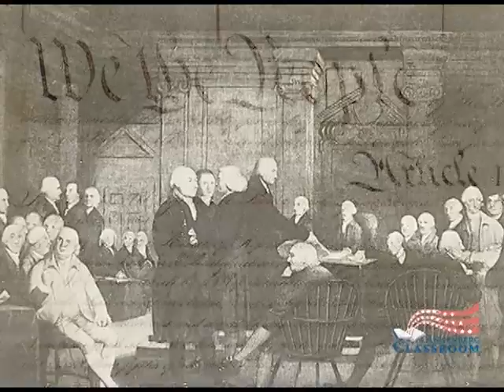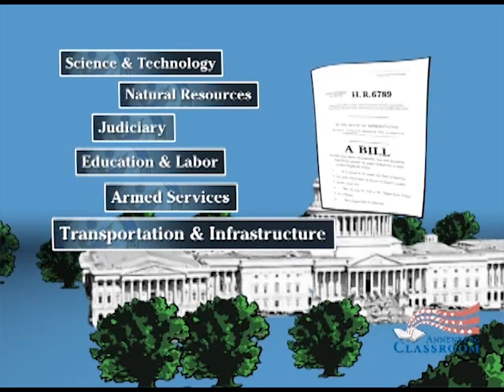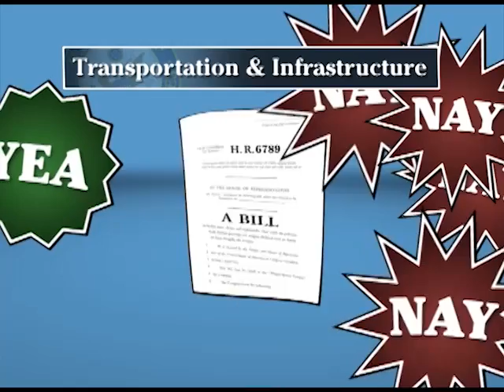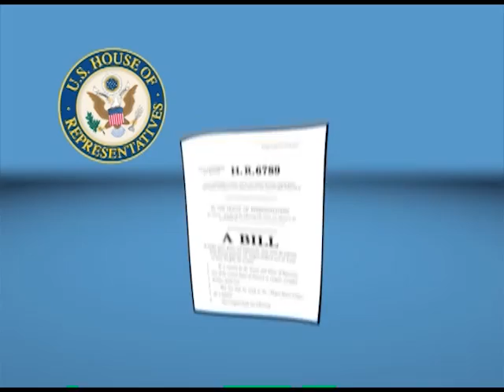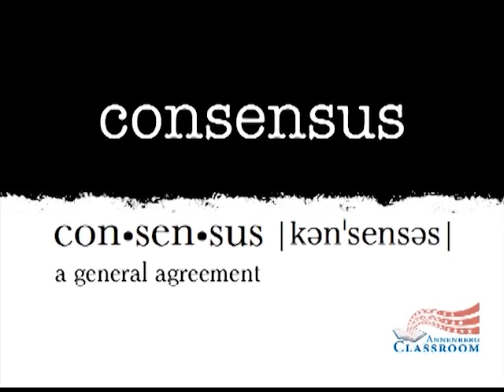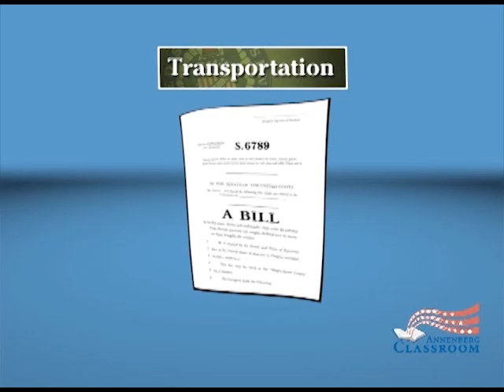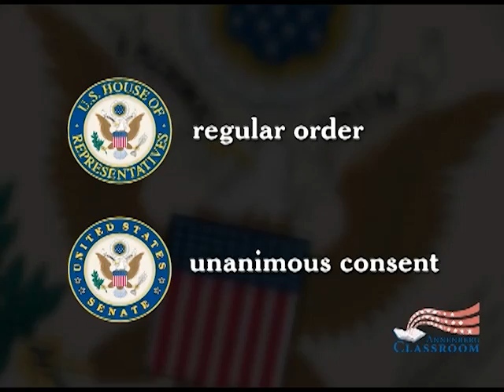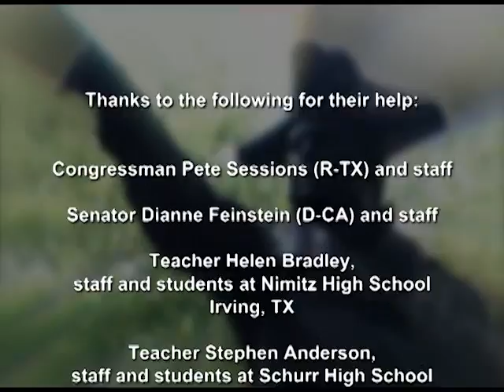Legislative Process: How a Bill Becomes a Federal Law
– Sen. Dianne Feinstein (D., Calif.) and Rep. Pete Sessions (R., Texas) explain the complex process of turning a bill into federal law in discussions with high school students.